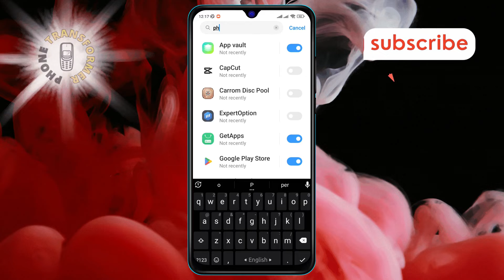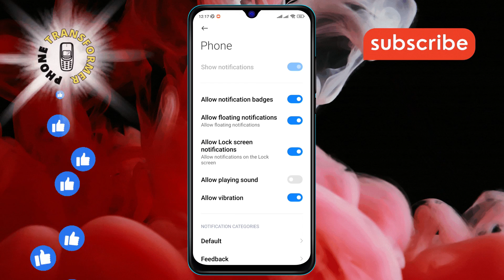How to Turn Off Playing Sound on Android | Silence Your Device Instantly!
Tired of your phone's sounds interrupting your peace? Our latest video shows you how to quickly turn off playing sounds on your Android device. With our easy-to-follow guide, you'll learn how to silence your phone in just a few taps, without any hassle. Perfect for meetings, work, or just some quiet time. Tune in to Phone Transformer for more tips!

- Turning Off Sounds on Android Phones
- Silencing Android Devices Quickly
- Disable Playing Sounds Android Guide
- How to Mute Android Phone Sounds
- Android Sound Settings Tutorial